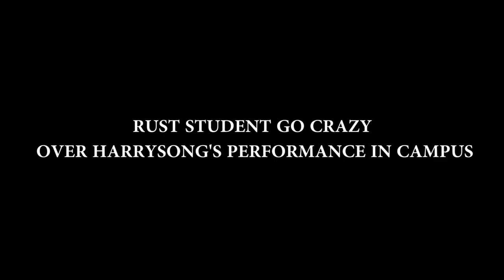RUST STUDENTS GO CRAZY OVER HARRYSONG'S PERFORMANCE IN CAMPUS